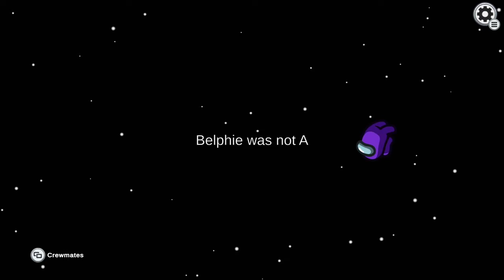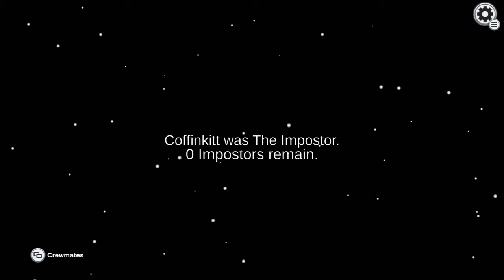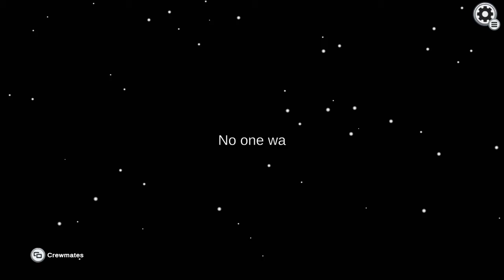Among us on Xbox one.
Pre recorded video from week ago.